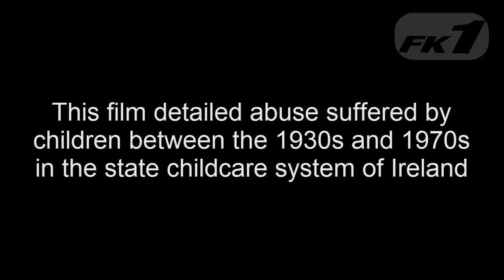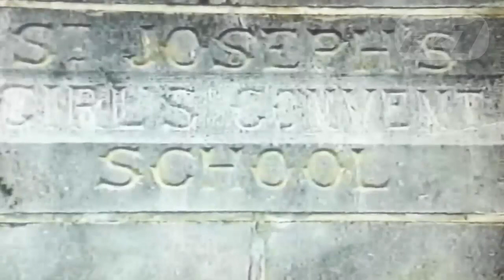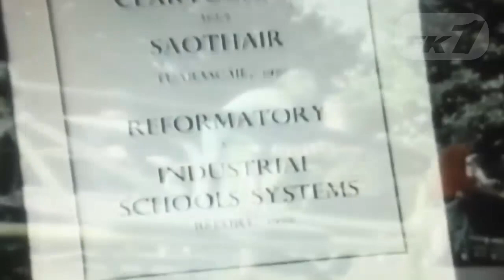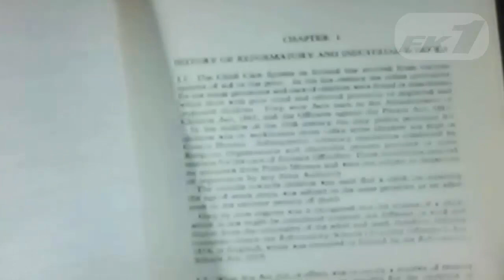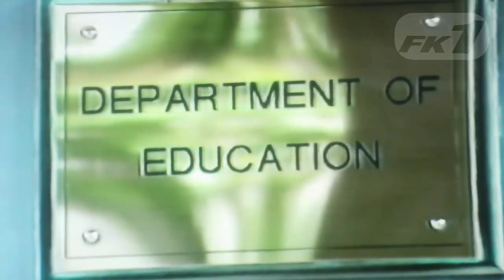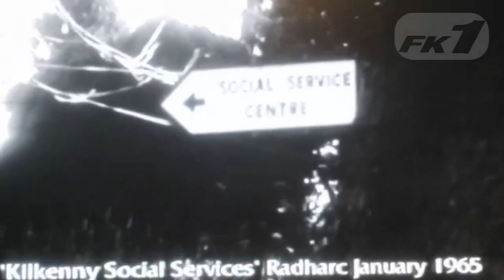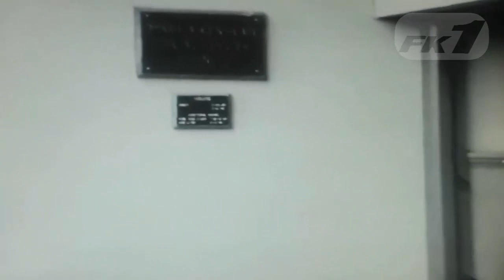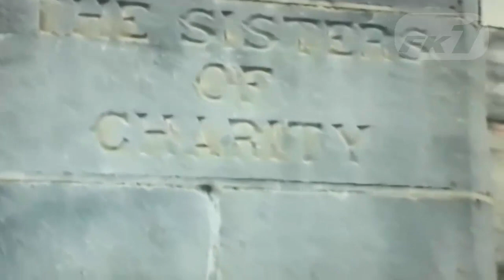State of Fear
This is a clip from the 1999 documentary "States of Fear".
The film detailed abuse suffered by children between the 1930s and 1970s in the state childcare system of Ireland
Apologies for quality - rare footage